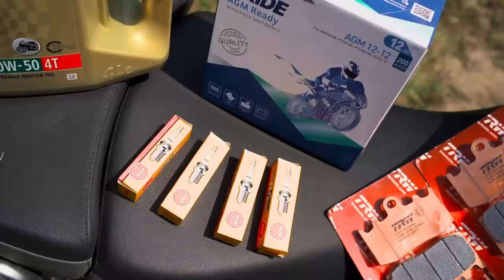BMW R 1200 GS Adventure 2011 🛠🏍 MOTOCYKL UŻYWANY 🏍🛠 opinia i wrażenia właściciela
🛠🛠🛠🛠 "Motocykl Używany" 🏍🏍
👉 "Motocykl Używany" to nowy cykl na Motogen.pl, w którym użytkownicy prezentują swoje motocykle, mówią o ich wadach, zaletach, słabościach oraz o tym, dlaczego pokochali swój jednoślad.
👉  W każdym odcinku przedstawiamy rys historyczny konstrukcji, kolejne generacje i zmiany oraz komentarz mechanika na temat słabych lub mocnych punktów pojazdu. Naszym ekspertem jest uznany tuner i zawodnik wyścigów na ¼ mili, ale przede wszystkim mechanik, Przemek Badowski z serwisu Speedbike.pl.
👉  Do współtworzenia cyklu "Motocykl Używany" zapraszamy każdą i każdego z Was. Każdy motocyklista, który u nas wystąpi, otrzyma od nas pakiet części przygotowanych przez partnerów serii, marki: TRW, NGK, 4RIDE, EXIDE, Castrol - aby dalsze bezawaryjnie użytkowanie swojego motocykla stało się jeszcze łatwiejsze!

Cykl "Motocykl Używany" nie mógłby powstać bez wsparcia partnerów, a są nimi firmy:

🏍🏍🏍🏍 BMW R 1200 GS Adventure 2011 🛠🛠
👉 W dzisiejszym odcinku inauguracyjnym występuje BMW R1200GS Adventure z 2011 roku, którego właścicielem jest Bartek. Na wszelkich bokserach serii GS pokonał ponad 300 000 km, odwiedził kilka ciekawych miejsc, a prezentowany motocykl zagrał w jednej z motocyklowych produkcji telewizyjnych. Kilka lat temu dokładnie taki model był marzeniem Bartka, które po kilku latach udało się zrealizować. Sądzimy, że pojazd będzie miał dożywocie u właściciela. Dlaczego? Wszystkiego dowiecie się z filmu…

👉 Partnerzy cyklu "Motocykl Używany" na Motogen.pl to marki TRW, NGK, 4RIDE, EXIDE, Castrol. Dzięki za wsparcie!

 Piotr "Barry" Baryła - @Barrymoto

Rozdziały w filmie:
0:00 „Motocykl Używany” zapowiedź serii
1:26 BMW R 1200 GS Adv. prezentacja wizualna
1:53 Historia serii GS
2:33 BMW R 1200 GS prezentowany egzemplarz
3:10 Dlaczego BMW R 1200 GS Adv. z ostatnich roczników z chłodzeniem olejowym?
5:08 Czym się różni BMW R 1200 GS Adventure od zwykłego BMW R 1200 GS?
8:32 BMW R 1200 GS Adventure – opinia mechanika
10:38 BMW R 1200 GS Adventure – zawieszenie, hamulce, jazda, manewry
12:33 BMW R 1200 GS Adv. motocykl uniwersalny?
13:29 BMW R 1200 GS Adv. turysta przez duże „T”
14:30 BMW R 1200 GS Adv. komu polecamy?
14:46 Historie związane z tym egzemplarzem
15:34 BMW R 1200 GS Adv. spalanie
16:35 BMW R 1200 GS Adv. jazda, prowadzenie, ergonomia
17:43 Najdłuższa trasa na BMW Adventure
18:28 BMW R 1200 GS Adv wygląd
19:00 BMW R 1200 GS Adv. pozycja pasażera
19:43 BMW R 1200 GS Adv. zakup używanego/podaż/utrata wartości/ceny
21:30 BMW R 1200 GS Adv. wyposażenie dodatkowe egzemplarza
22:22 Pakiet części do BMW R 1200 GS Adv. od naszych partnerów